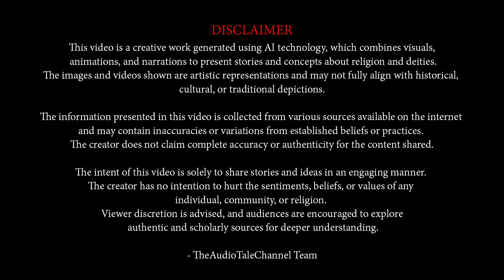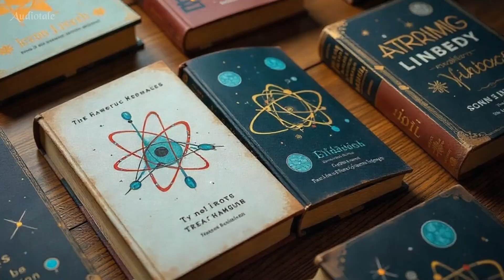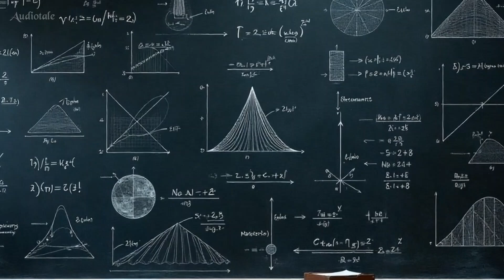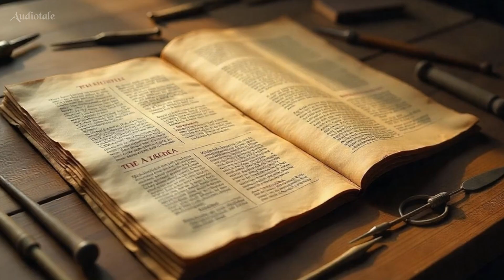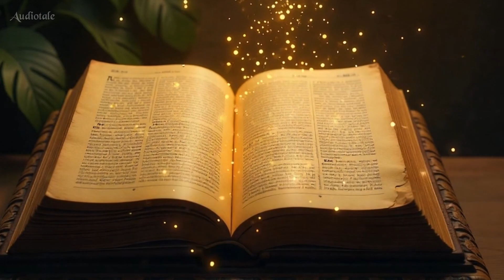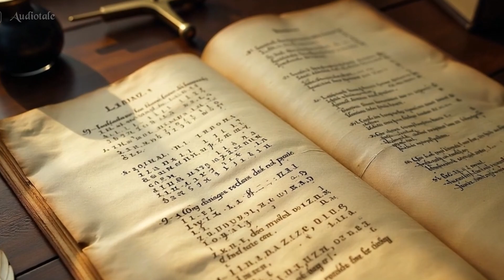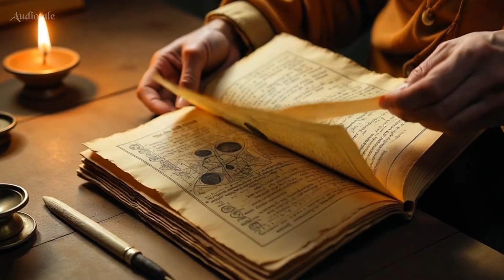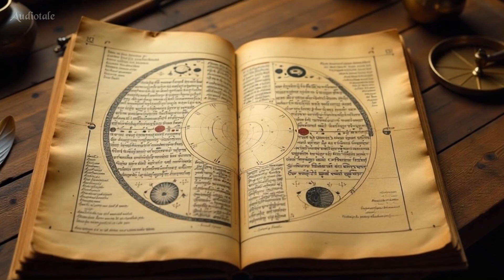What Science Discovered, Hinduism Already Knew | Audiotale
What if the latest breakthroughs in science were already known thousands of years ago?
In this video, we explore 10 stunning parallels between modern scientific discoveries and ancient Hindu scriptures, revealing how timeless Vedic knowledge anticipated ideas that would only be confirmed by science centuries—or even millennia—later.

📜 From the Big Bang Theory to the binary number system, from the heliocentric model to the cyclical nature of time, ancient Hindu texts like the Rigveda, Surya Siddhanta, Sushruta Samhita, and Manusmriti hold astonishing insights that align with the cutting-edge discoveries of our time.

🧠 Topics covered in this video:

00:00 Introduction
00:47 Earth’s Roundness & Rotation
01:42 Atomic Theory
02:47 Gravity
03:38 Big Bang Theory
04:41 Plastic Surgery
05:52 Multiverse
06:55 Binary Number System
08:02 Water Cycle
09:07 Heliocentric Theory
10:06 Theory of Evolution

🌌 Whether you’re a student of science, a seeker of ancient wisdom, or just curious about how the East met the future before the West even imagined it, this video will open your eyes to the depth of Hindu cosmology and scientific thought.